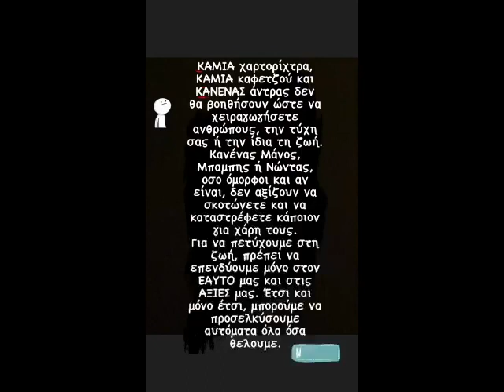Ιωάννα Παλιοσπύρου για Πισπιρίγκου